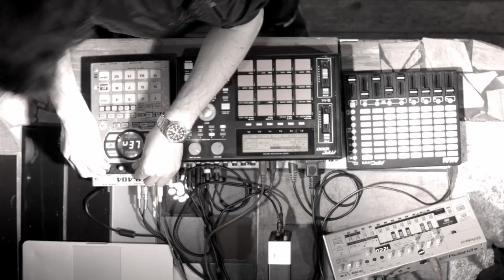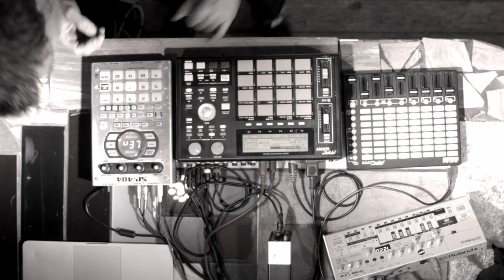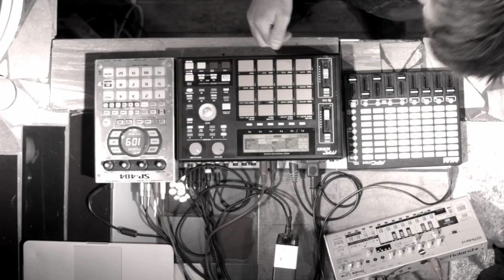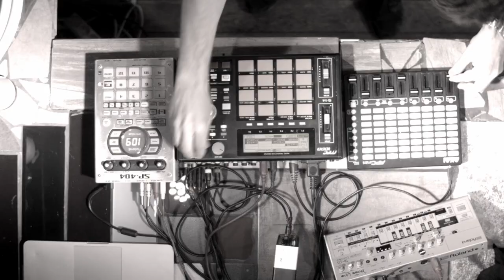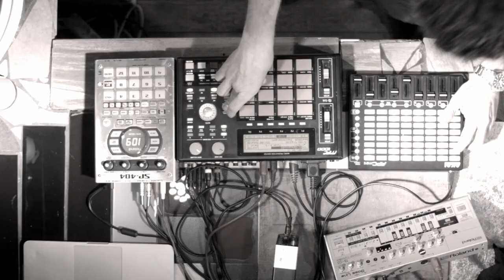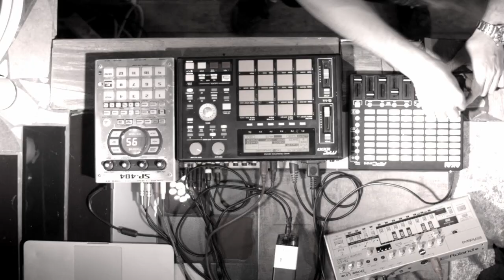SPUR1-Radio 05/19 CUTHEAD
Multidisziplinar steht auf der Schublade unseres Gastes. Diesmal ohne Mütze dafür mit ein paar Stories und Infos die noch keiner hat. Vom Boiler Room in unsere Küche, der Prinz aus der Provinz, Cuthead. Hip Hop, straight to the floor, alles dabei. Wer gern mal über den Tellerrand hinausschaut, dem sei diese Sendung wärmstens empfohlen. Ni lang schnacken und auf der Spur bleiben!